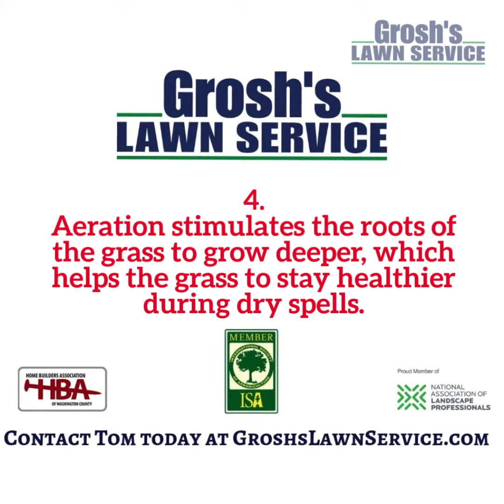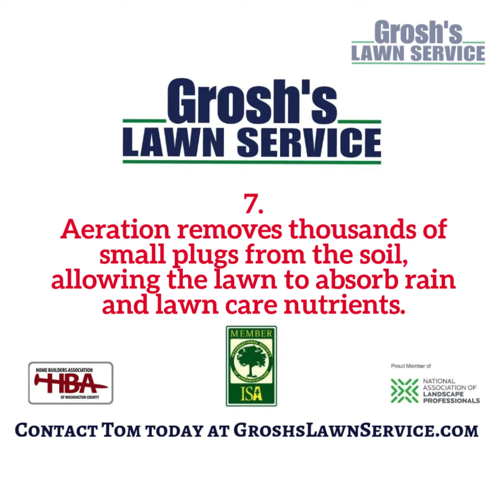Lawn Aeration Westfields Hagerstown MD Lawn Care Service Washington County Maryland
Local Lawn Care Service and Landscaping Contractor Grosh’s Lawn Service offers Lawn Aeration in the Westfields community here in Hagerstown MD.

Aeration should be done each fall on your lawn so that your lawn will receive the maximum benefits from your investment. When we aerate your lawn we will remove the plugs of soil that will remain on the top of the turf. Aeration relives soil compaction allowing the soil to soak up rain fall and nutrients from our lawn care service treatment program.

Aeration is The Best service to have for your lawn! Has your lawn ever been aerated? Over 95% of the lawns in Washington County Maryland have never been aerated!

Do not delay contact Tom Today!  Contact Tom now at GroshsLawnService.com to schedule your lawn aeration here in the Westfields community in Hagerstown MD and Washington County Maryland.